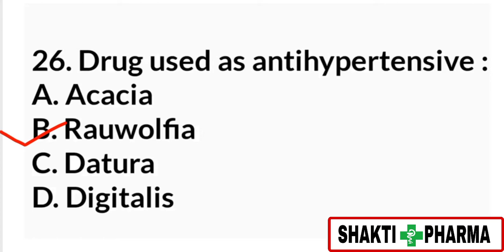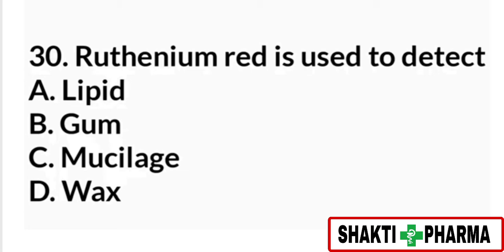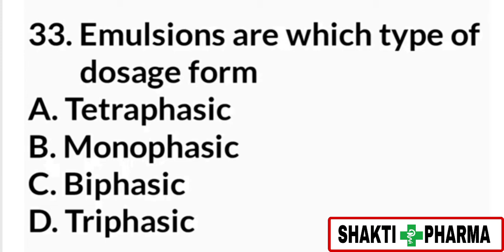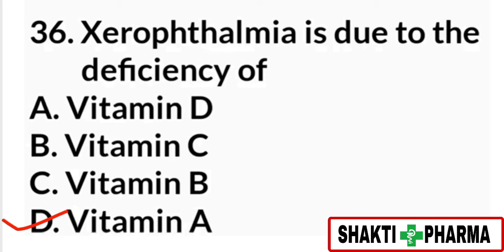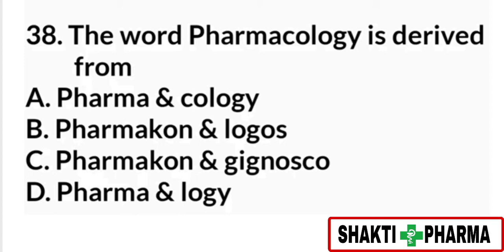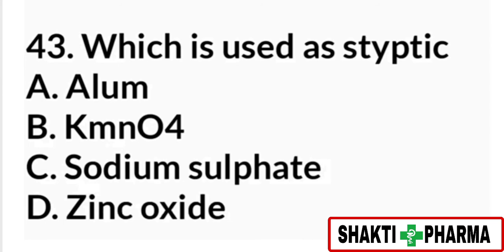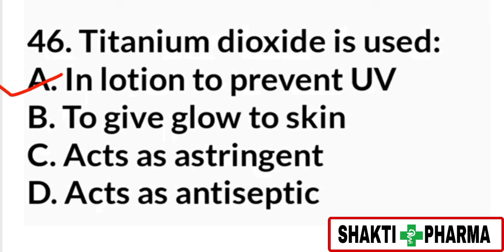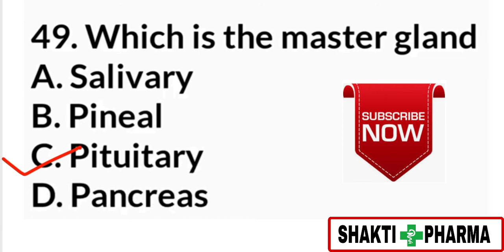|CRPF ASI PHARMACIST MODEL PAPER|PHARMACY MCQ|GPAT EXAM|GOVERNMENT PHARMACIST EXAM|